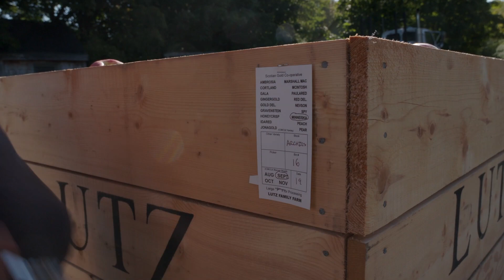D’où viennent les pommes?